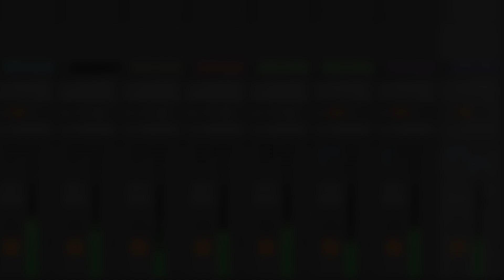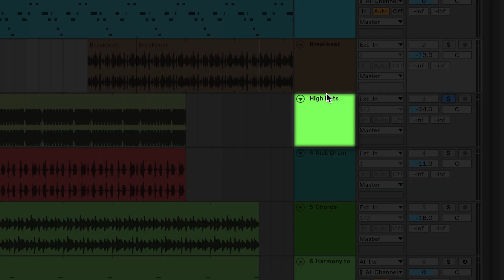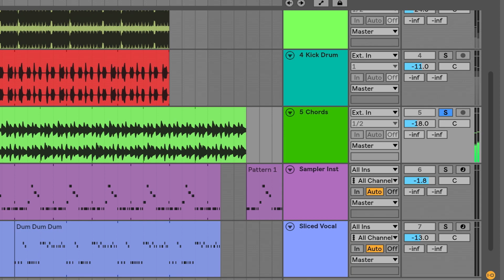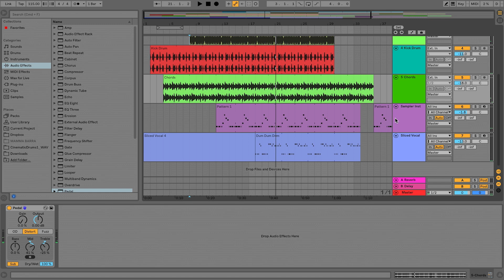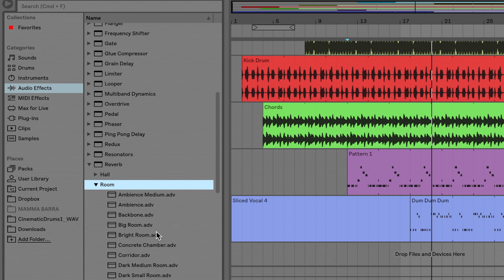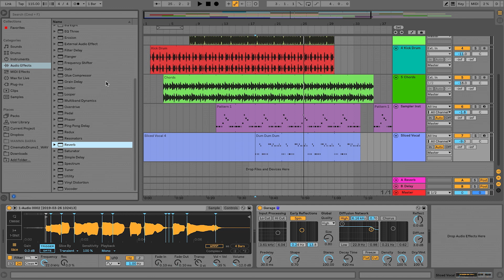How to Use Audio Effects in Ableton Live | Part 18/25 | Erin Barra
In this video series, Berklee Online instructor Erin Barra explores some of Ableton Live’s most powerful and useful functionality: sequencing MIDI programming, sampling, audio recording, warping and processing, looping, editing, mixing, performing, file management, and troubleshooting. She also delves into deeper topics such as Max for Live and automation. Meant to be a springboard for those who are new to Ableton Live and/or DAWs in general, this fundamental series will provide a strong knowledge base for using Ableton Live to take your musical ideas from conception to final recording. Erin Barra breaks down the many barriers of entry into music technology and encourages all those who wish to create fearlessly.

About Erin Barra:
Erin Barra is an educator, songwriter, producer, multi-instrumentalist, and music technology consultant. She is an associate professor in the Songwriting department at Berklee College of Music and is one of the leading product specialists for Ableton. She works with artists and bands looking to integrate laptops and digital technologies into their writing, production, and stage setups, and has developed and taught several music technology curriculums.

About Berklee Online:
1-866-BERKLEE (US)
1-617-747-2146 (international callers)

Erin Barra | Ableton Live | Max for Live | MIDI Programming | Sampling, Audio Recording, Warping | Processing | Looping | Editing | Mixing | Performing | File Management | Berklee | Berklee College of Music | Berklee Online